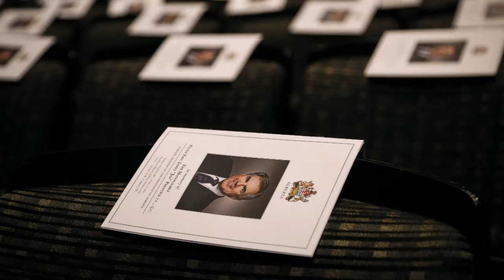Jim Prentice remembered as a family man at memorial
Former prime minister Joe Clark says Jim Prentice showed remarkable courage as a politician. Saskatchewan Premier Brad Wall says tributes at a state memorial Friday recognized the former Alberta premier's dedication to his family. (Oct. 28, 2016)